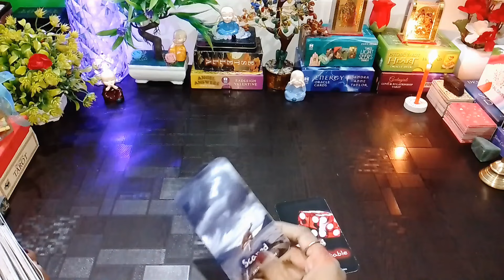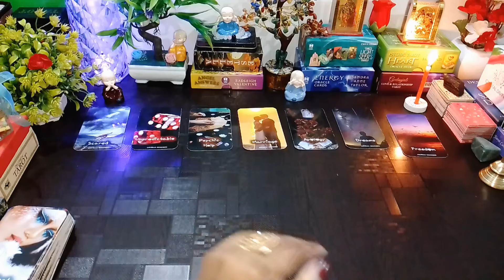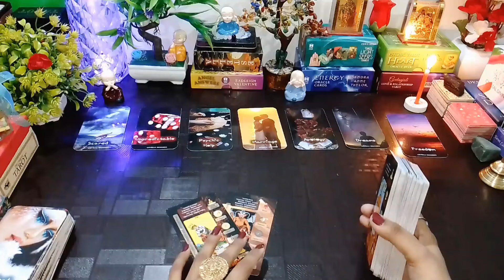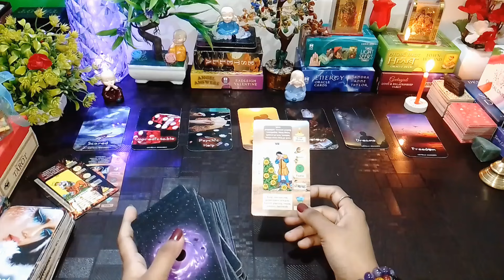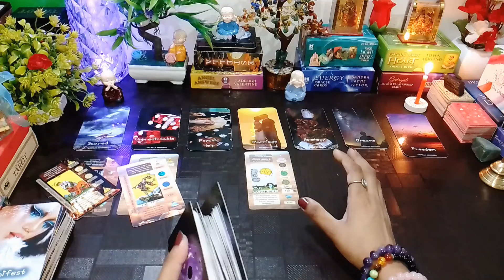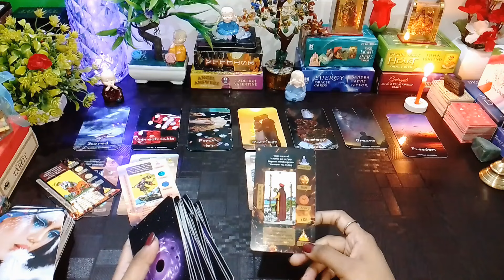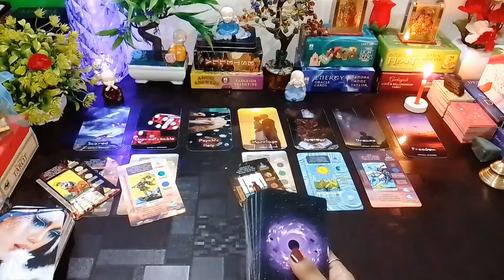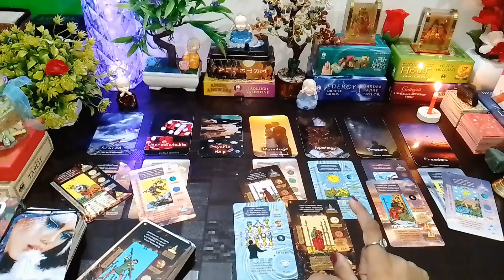🖤❤️UNKI AAJ KI CURRENT FEELINGS APKE LIYE - HIS CURRENT FEELINGS | DIVINE TAROT 1111 | TIMELESS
UNKI AAJ KI CURRENT FEELINGS APKE LIYE - HIS CURRENT FEELINGS | FOR YOU TAROT CARD READING DIVINE TAROT 1111 TODAY NEW

FOR ANY INFORMATION 💁‍♀️ CLICK HERE. 👇
FOR PERSONAL READING'S. 👇

Hello everyone. 🤗❤️